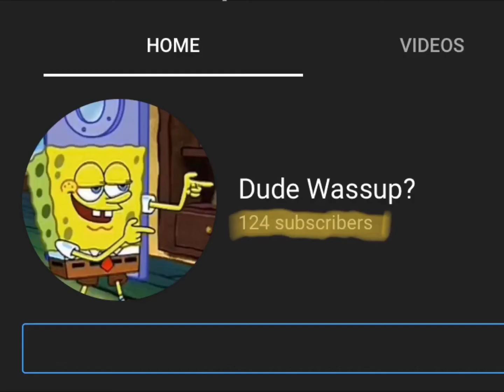Creepers Attack Ocelots!?